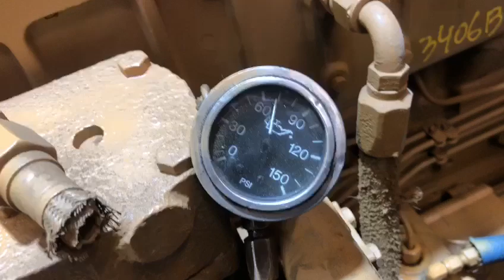2198 0403208 - 1993 CATERPILLAR 3406B ENGINE 400HP